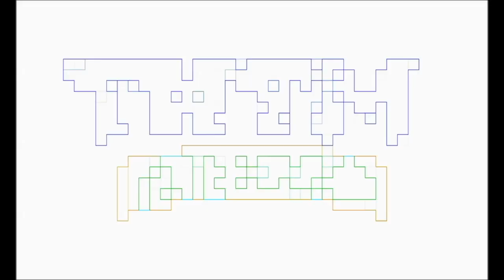Pablo Gunner Talking Nerdy about The Mandalorian Season 3 Trailer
Pablo Gunner talks about The Mandalorian Season 3 Trailer.